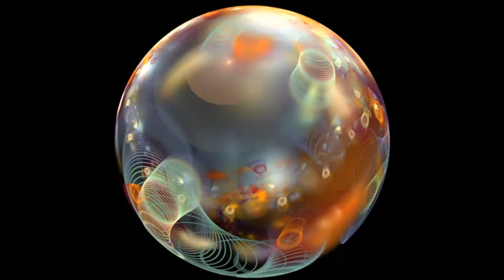Time for Us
A Lovesong for Us